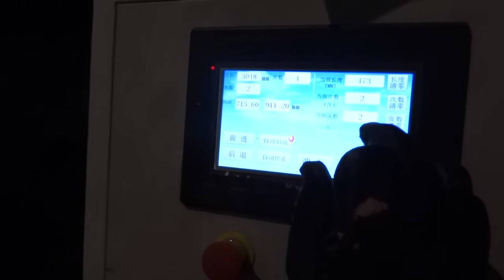Uncoiling - Cutting - Slitting - Embossing